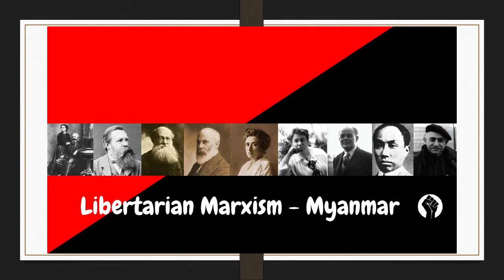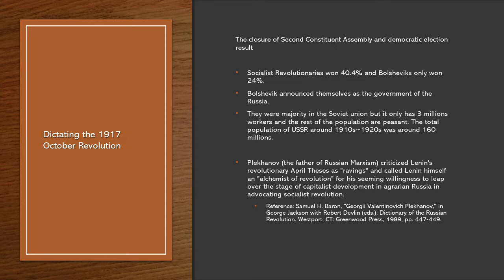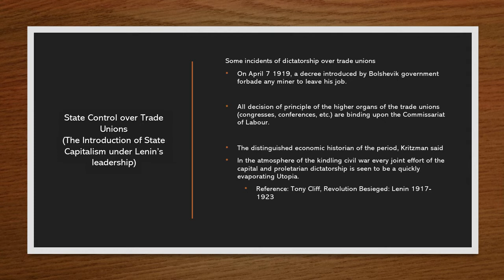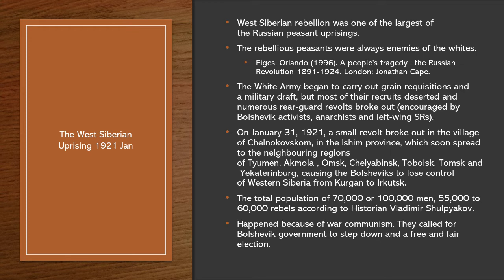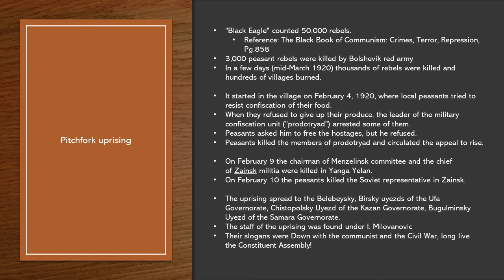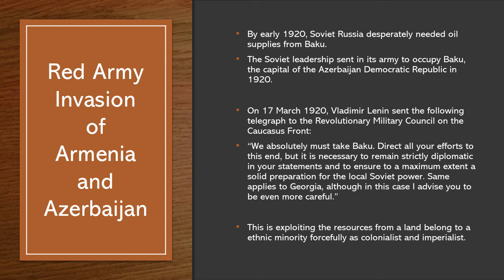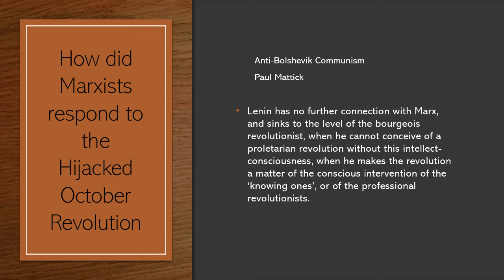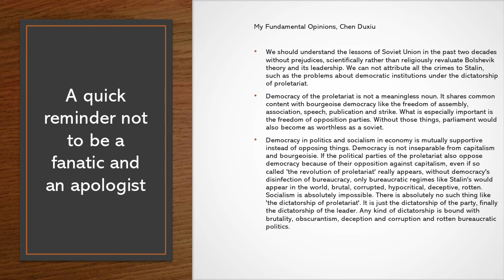Hein Htet Kyaw - October Revolution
October Revolution နှင့် ပတ်သတ်ပြီး ဒီမိုကရေစီ၊ လွတ်လပ်မှု၊ ဆိုရှယ်လစ်ဝါဒတို့နှင့် ဖယ်ဒရယ်ဝါဒတို့အား နှစ်သက်သူ Libertarian Marxist တစ်ဦး၏ ရှုုထောင့်မှ အချက်အလက်ကျကျ ဆွေးနွေးတင်ပြထားပါတယ်။

- လီနင်နဲ့ထရော်စကီးတို့လက်ထက်မှာ ‌ဘော်ရှီဗစ်အစိုးရအား တော်လှန်ခဲ့သောကြောင့် အကြမ်းဖက်အဖိနှိပ်ခံခဲ့ရတဲ့ ဆိုရှယ်လစ်အလုပ်သမားများနှင့် ဆိုရှယ်လစ်တောင်သူလယ်သမားများအကြောင်း
- လီနင်ခေတ် Red Terror စတင်ခဲ့ကြောင်း အချက်အလက်များ
- လီနင်ခေတ် ‌ဂျော်ဂျီယာ၊ အဇာဘိုင်ဂျမ်၊ အာမေးနီးယား စသော လွတ်လပ်စွာရပ်တည်လိုသော လူနည်းစုလူမျိုးစုများ၊ အလုပ်သမားနှင့် တောင်သူလယ်သမားများ၏ နိုင်ငံငယ်များအား ကျူးကျော်နယ်ချဲ့ခဲ့သော လီနင်၏ ဖက်ဆစ်တပ်နီတော် အကြောင်း
- လီနင်နှင့် ထရော်စကီးတို့ အမိန့်အောက် ‌တပ်နီတော်ကျူးလွန်ခဲ့သော လူမျိုးတုန်းသတ်ဖြတ်မှုများ
စသည်တို့ကို အသေးစိတ်ဆွေးနွေးထားသည်။

အပ္ပမညာဖြင့်
ဟိန်းထက်ကျော်
Abu Bakr